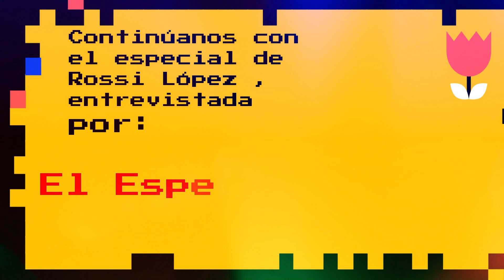# 01 Los Grandes Especiales 10 06 20 - Rossi López entrevistada por Dumas Castillero, Panamá